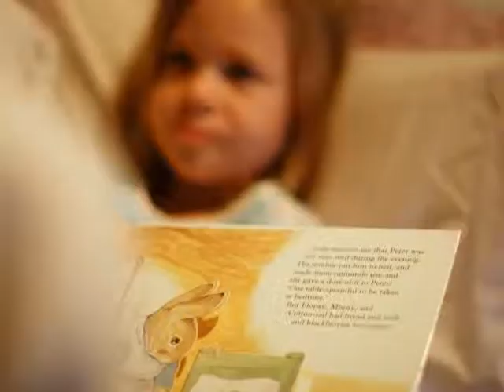Michelle Daugharthy Storytime LED Rebate 31227XCSL